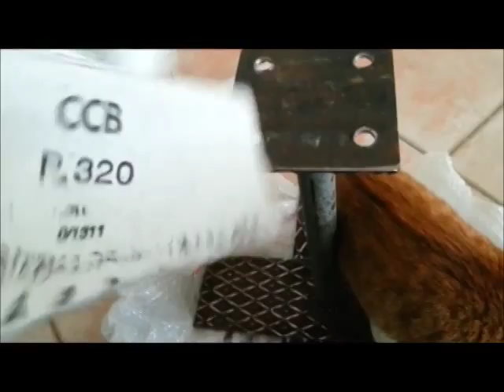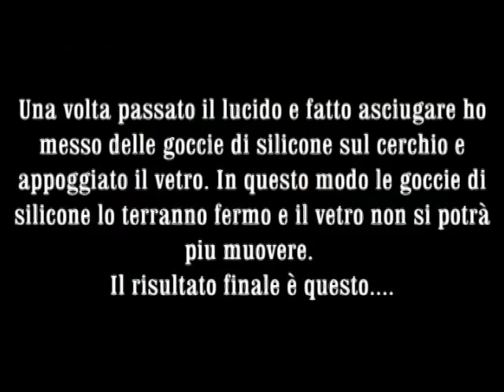DIY: Come costruire un tavolino con un cerchio in lega /how to build a table with an alloy rim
Ragazze in questo video costruiamo insieme un tavolino da soggiorno da mettere vicino al divano con un cerchio in lega. E' un progetto che richiede un pochino di tempo ma da delle belle soddisfazioni. Un bacio